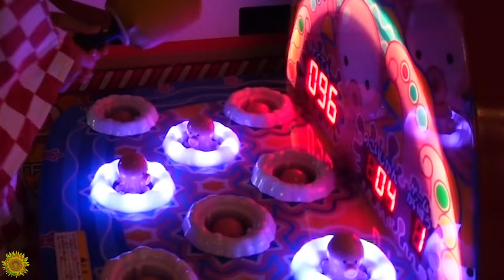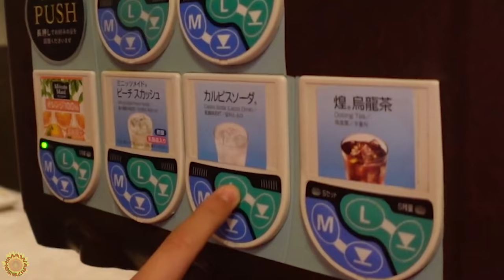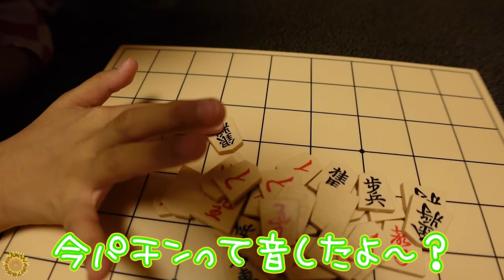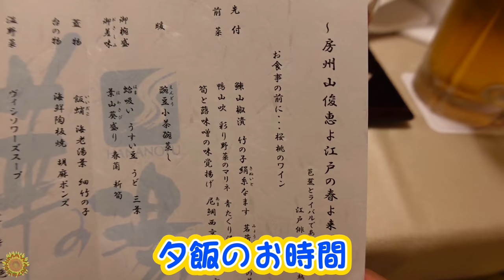日頃の疲れを癒そう♪まったり温泉旅行に行ってきました！himawari-CH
・メゾピアノ×HIMAWARIちゃんねるコラボ服はこちら♪

About this channel:
adorable videos.